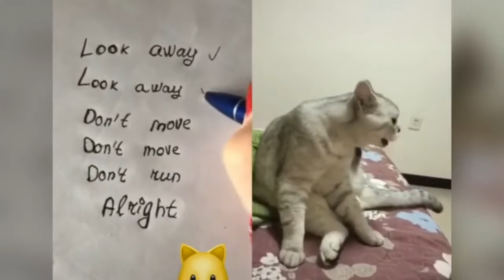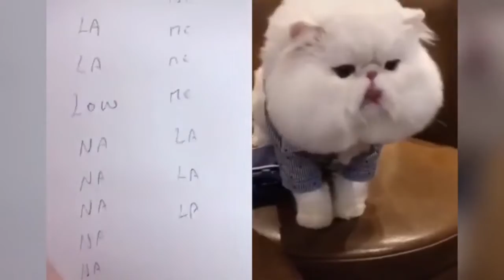Cats can talk if you only listen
Super cute and Funny cat talk.

6:36 PM

Every Sunday I will pick one comment and make a video to send to you saying [ This video was made for [YOUR NAME HERE ] and send it to you to show to your family, friends, and post on your social media accounts.   This Video will also be posted on YouTube and it goes viral you will be eligible for the Bonuses below.

EARN $200.00 American
Looking for new Animal Videos, if you have some animal videos that you or a family member have taken and you would like to share on Youtube send them to . I will post with your Name as Creator on Youtube.  If your Video goes viral{100,000} views you will earn $200.00 US Dollars.
(1,000,000} views you will earn $2000.00 Dollars.
But you will need to promote this video on your social media channels and add subscribers. Your video must have 4000 watch hours to qualify you for the Bonuses. If you look at all of the viral videos on YouTube that is no big deal.

COPYRIGHT ISSUES: If you see a clip that you own that you did not submit or give consent for use, we have likely received false permissions and would be happy to resolve this for you!